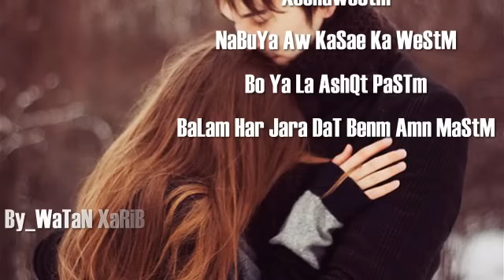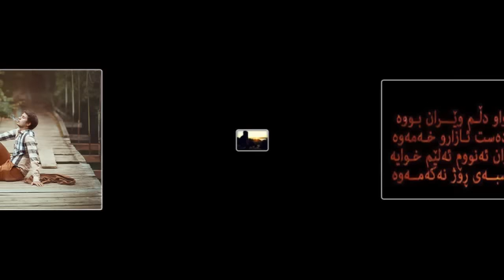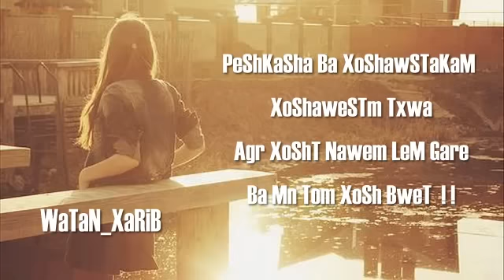XoShTren GoRaNi PeshKasha Ba XoshaWestakam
XoShaweSTm Agr XoShT Nawem Asya Balllam Laem Gare Ba Mn Tom Xosh BweT !!!